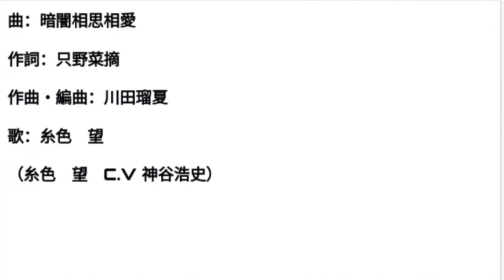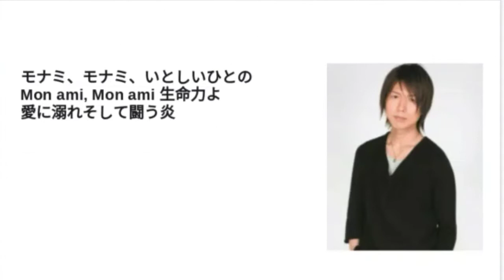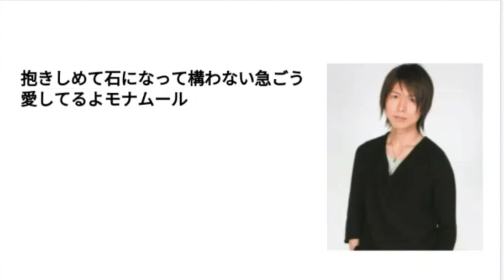Kamiya Hiroshi (神谷浩史) - 暗闇心中相思相愛